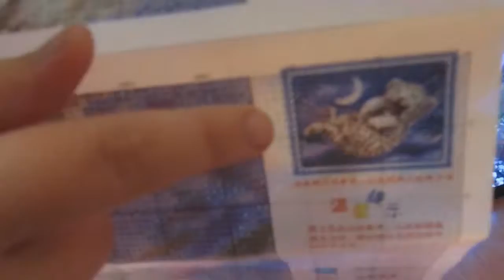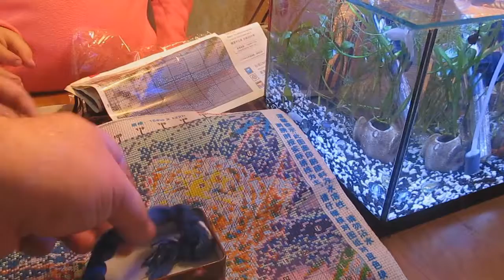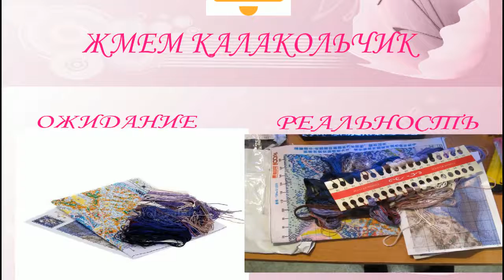Товары для рукоделия и вышивания с aliexpress.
ссылки на товар с видео